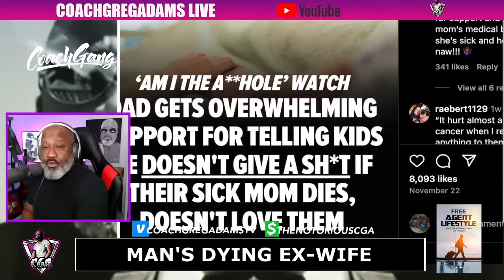Man Refuses To Help Dying Ex-Wife - Is He Wrong?